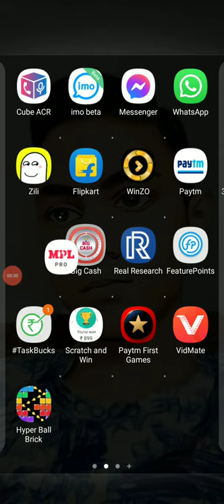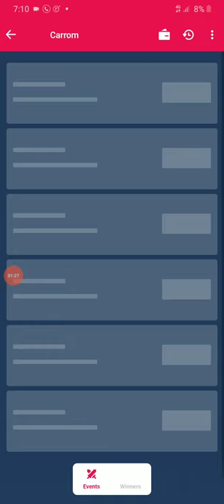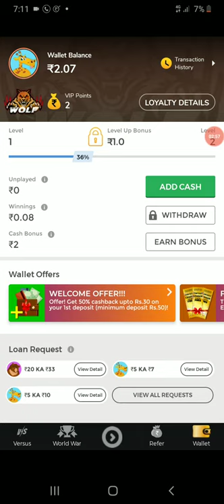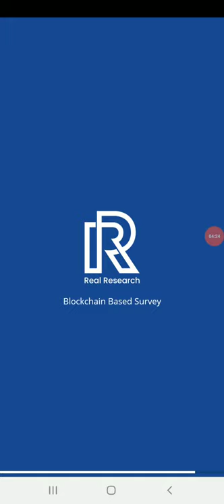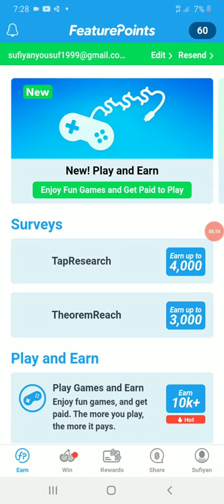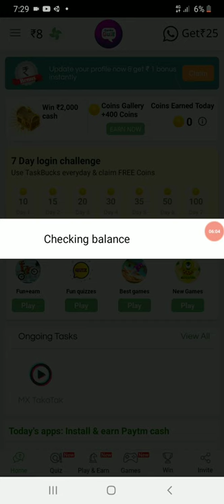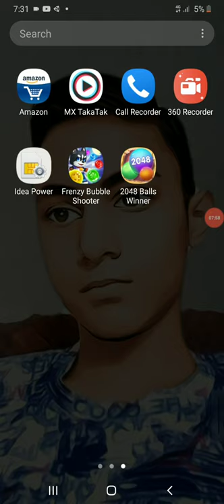Sufiyan Yousuf How to get free paytm cash 2021 apps link in description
Hi friends I am Sufiyan Yousuf here you can get the links of all applications you can also search at Google and download it don't forget to like share comment and subscribe our channel Jo Yahan Hai vah Kahin Nahin